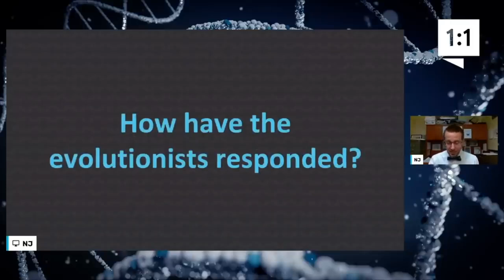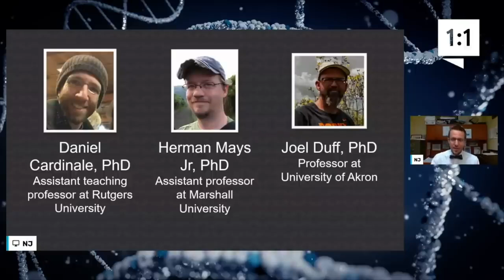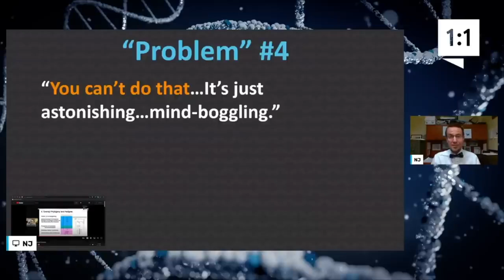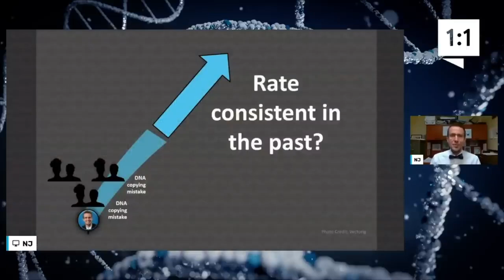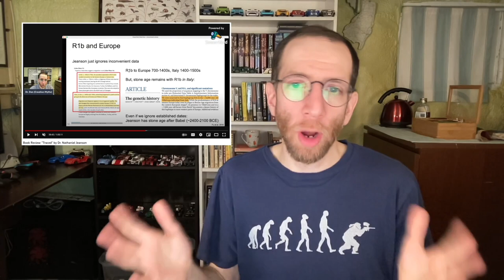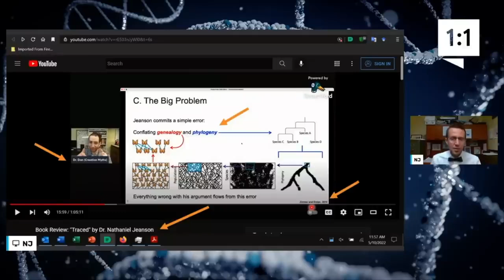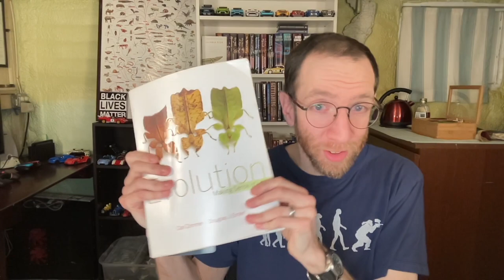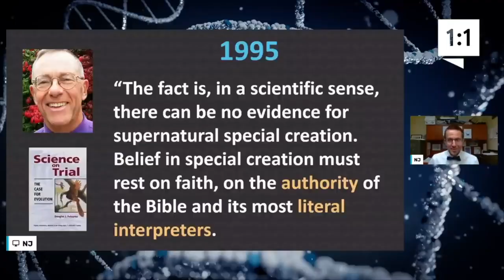Responding to Critics: Jeanson Answers the Critics of Traced...Sort Of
It sure took a while, but the long-awaited response from Dr. Nathaniel Jeanson to critics of his 2022 book Traced is finally

This response is notable in that it…omits mention of just about every critique of Traced! Which is kind of weird. So we’re going to talk about it.